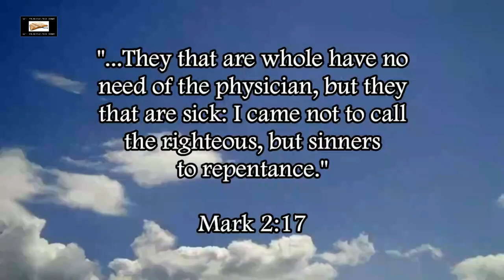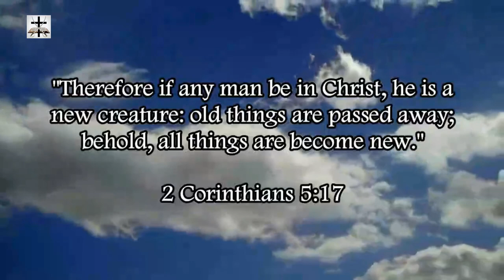The Steven Anderson Cult Can't Handle Scripture (So They Resort To Using Soundbites)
Our Bitcoin wallet address: 34PsjJaySyAiWyjunD49aitEGTujzhhRKc
Our Ethereum wallet address: 0x232e0c46EFad0E5fef8Bc55f1EC9b070C102858e
Our Litecoin wallet address: MCNSGyVJGL8JvNMsKZoHBH2wkVJKF8T5ac